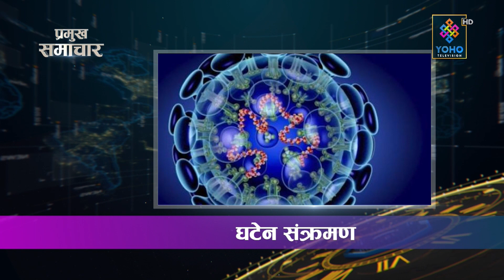योहो टेलिभिजन : प्रमुख समाचार 2076/11/9 | SHIVA RATRI SPECIAL | YOHO TV HD